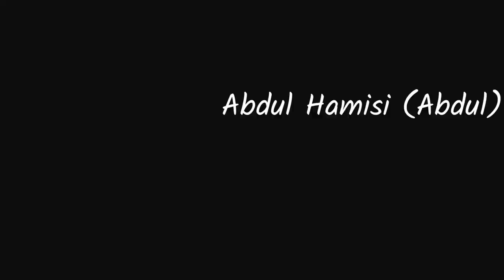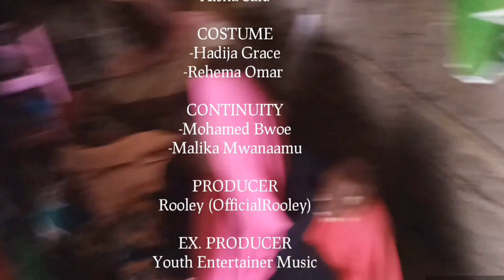FADHILA Movie teaser__promo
Al_Rooley created